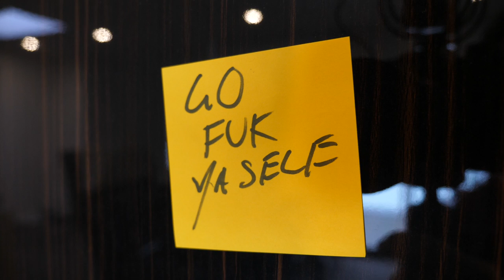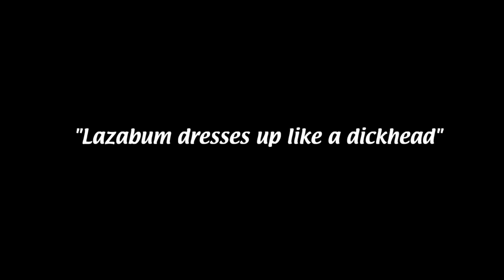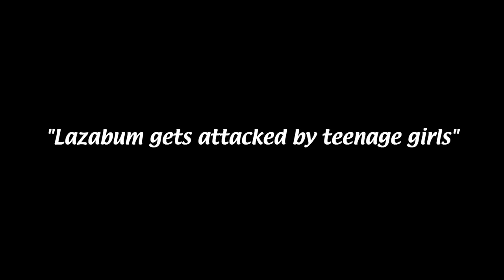WEARING AN EMBARRASSING COSTUME IN PUBLIC!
WEARING EMBARRASSING COSTUME IN PUBLIC CHALLENGE!
► SUB TO BE A BLOODY LEGEND! ► Lazabum on TWITTER!